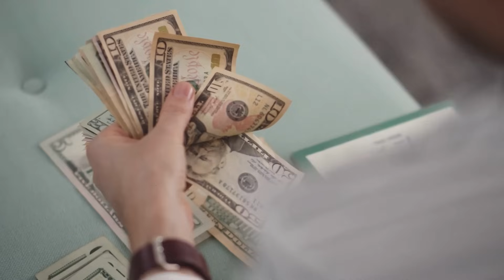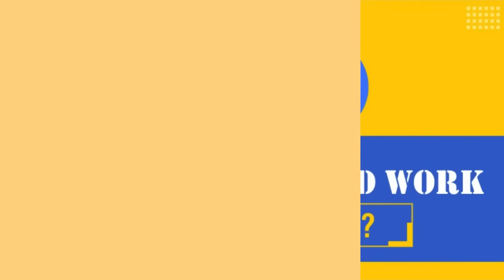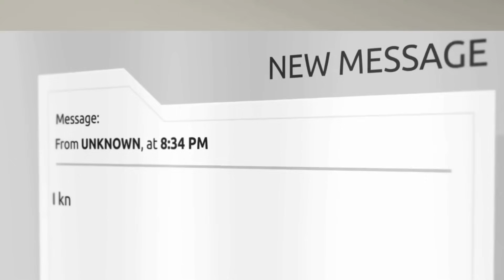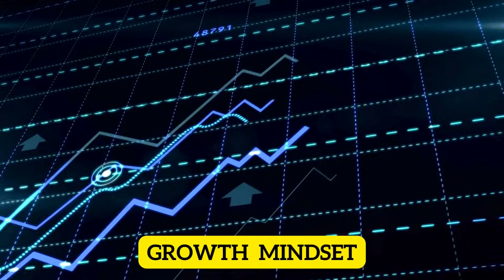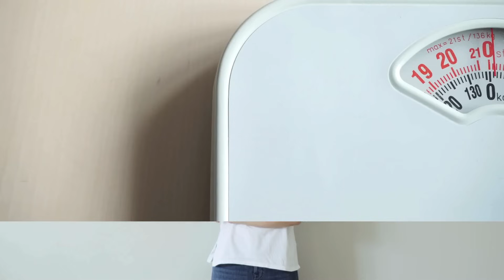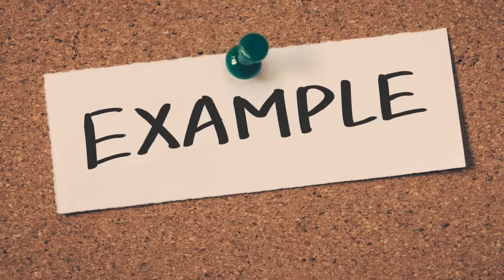HardWork-ஆ? SmartWork-ஆ? ஏது சிறந்தது ! | Beyond The Ordinary | Smart Work Tricks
HardWork-ஆ? SmartWork-ஆ? ஏது சிறந்தது ! | Beyond The Ordinary | Study Strategies in Tamil | Smart work ticks

In this video we are gonna deep dive into HardWork vs SmartWork Whitch is best ?